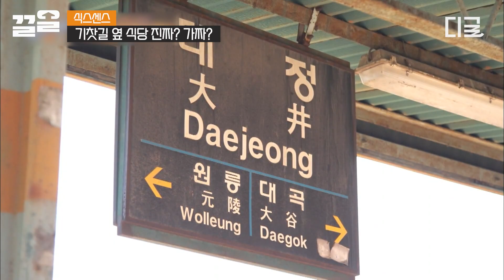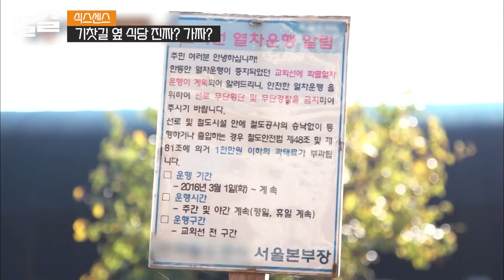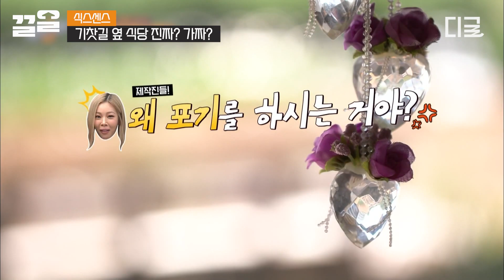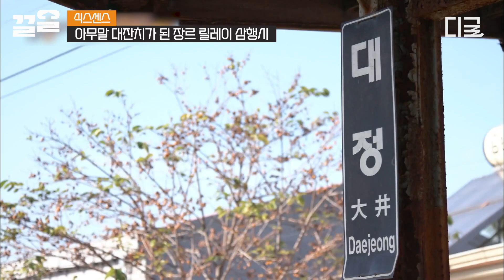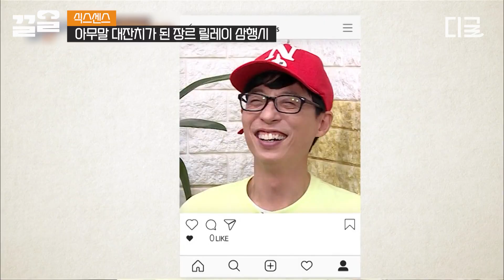[식스센스] ♥화내는 것도 귀여워♥ 식센이들 사랑 독차지하는 유재석ㅋㅋㅋ 나 놀리는 거지?! 묘하게 놀리는 것 같은 기분에 유재석 당황😂 재석 잡는 차태현은 핵사이다🤣